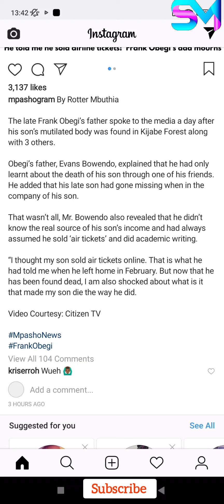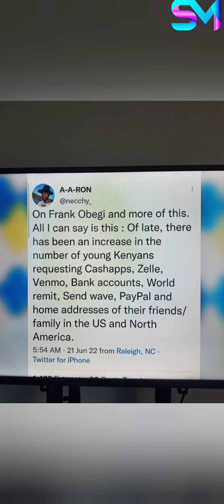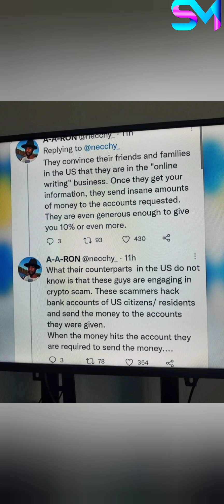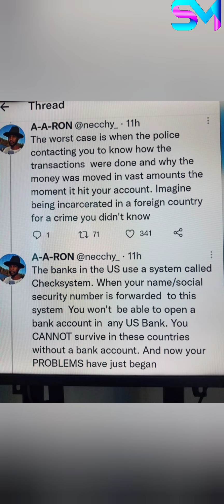TRUTH ABOUT FRANK OBEGI'S DEATH AND 3OTHERS.